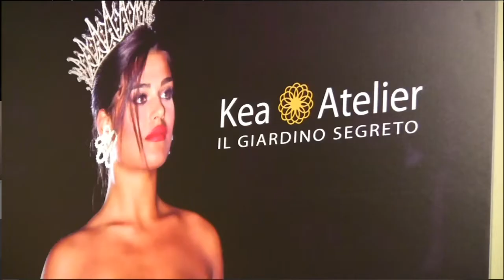CARMELA MOTTA ALLE CIMINIERE PER WEDDING & LIVING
In collaborazione con LUCIO DI MAURO COOMUNICATION Ecco un servizio realizzato in occasione del Salone della Sposa e della Casa, che si è tenuto dal 7 al 5 ottobre presso Le Ciminiere di Catania.
In particolare, il servizio è stato realizzato per KEA ATELIER - IL GIARDINO SEGRETO, della Stilista Carmela Motta.
Tutte le lavorazioni prevedono anche l'impiego dell'antico strumento chiamato "Tombolo", come ci racconterà la stessa Stilista al microfono con il giornalista Lucio Di Mauro...
Buona visione!!!